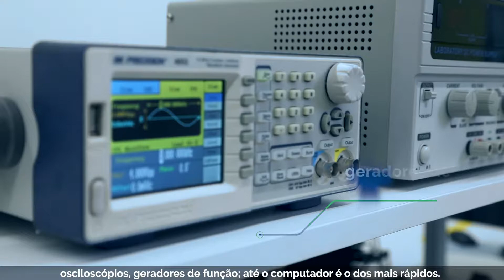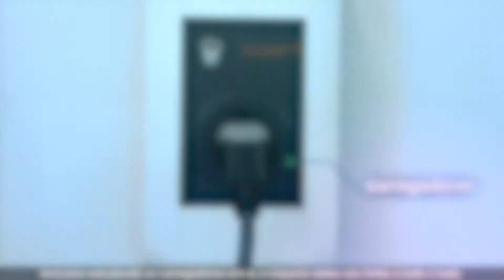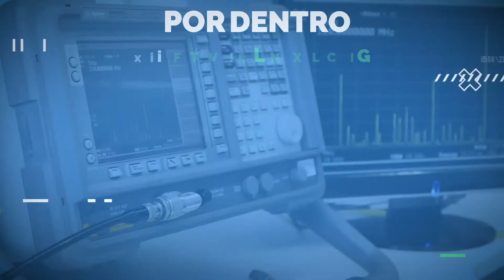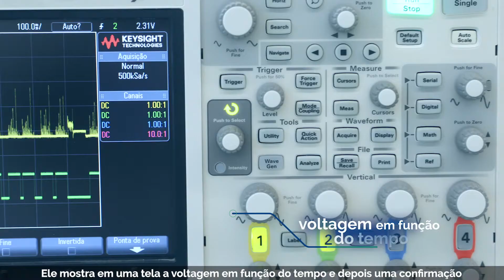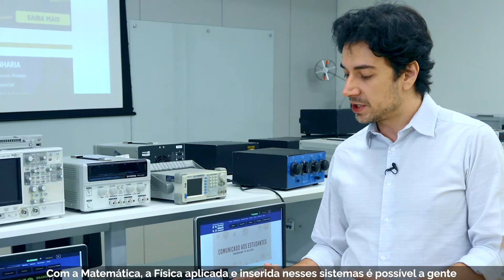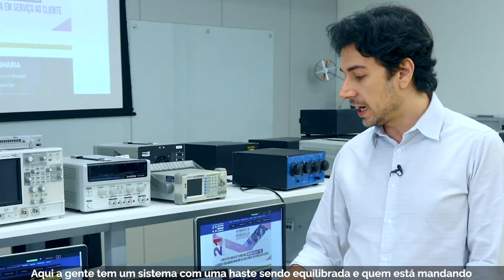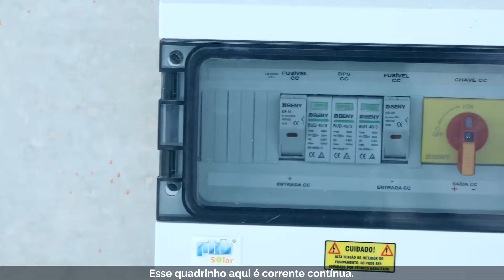Por dentro dos laboratórios! Instituto Mauá de Tecnologia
Conheça o campus da Mauá de São Caetano do Sul e alguns dos mais de 120 laboratórios!

A Mauá é considerada a melhor Instituição de Ensino Superior na área de Tecnologia, segundo o Ranking Melhores Faculdades 2018 - Catho Educação.
Com mais de 130.000 m², o Campus possui uma das melhores infraestruturas de aprendizagem do País! São mais de 120 laboratórios, uma relação de 2 laboratórios para cada sala de aula convencional.
Comodidade e segurança, com áreas para alimentação, convivência e estacionamento gratuito para aproximadamente 1.400 veículos.
Grande oferta de programas de intercâmbio em prestigiadas instituições do exterior: acordos de dupla diplomação, graduação sanduíche e study abroad.
Excelência do corpo docente, mesclando especialistas com vasta experiência no mercado de trabalho e mestres e doutores graduados nas melhores universidades do Brasil e do exterior.

Concorra a  bolsas de estudo integrais que serão oferecidas aos melhores no Vestibular Mauá!

Descubra 60 razões para você ser Mauá!